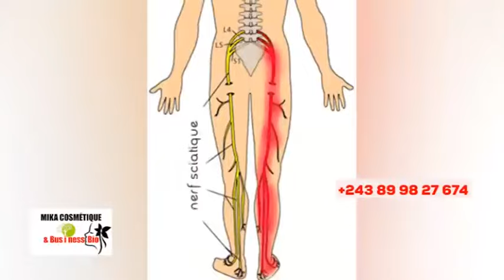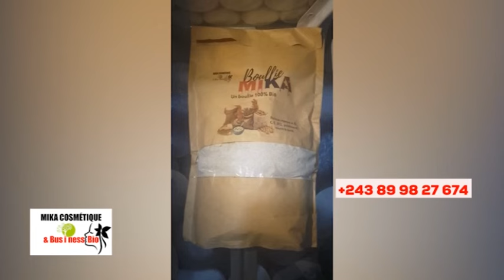🔥DÉNIS LESSIE À DÉLIVRÉ, 2 MUSICIENS, ESPRIT YA K0FFI EBIMI, EN PLEIN ÉGLISE, BOLANDA KINDOKI